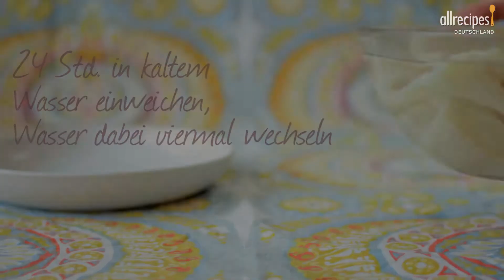Rezept: Portugiesischer Fisch Auflauf mit Kartoffeln -- Allrecipes Deutschland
Dieses portugiesische Gericht (Bacalhau com batata ao forno) ist vor allem in Brasilien sehr beliebt und wird dort als Festmahl zubereitet, gerne auch an Weihnachten. Es wird mit gesalzenem Kabeljau (Bacalhau) gekocht, der erst in Wasser eingelegt und dann in Milch gekocht wird.